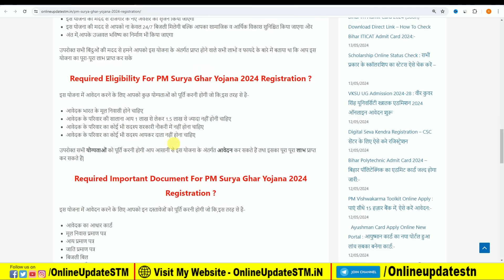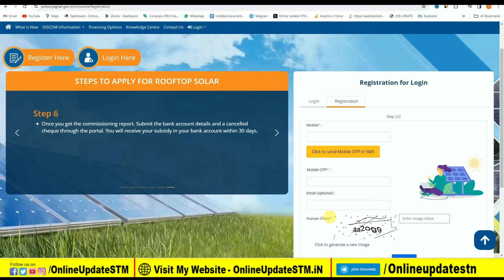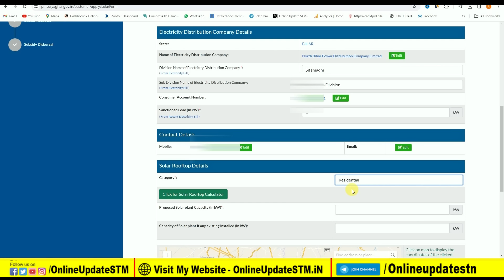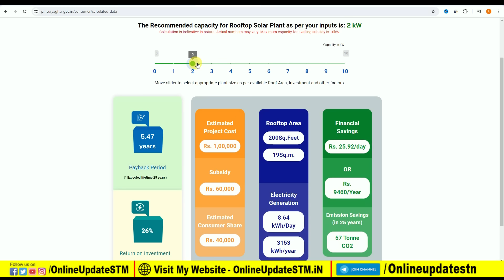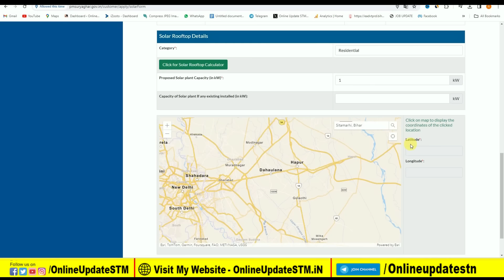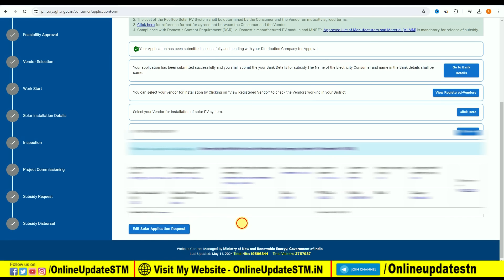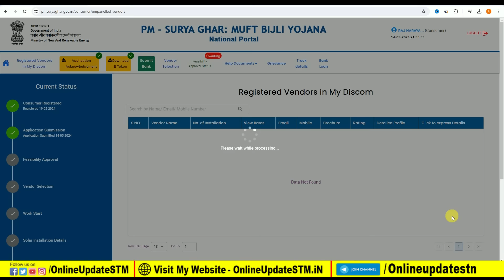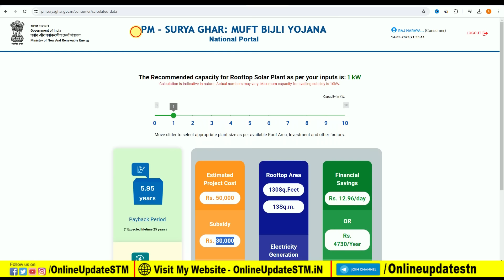PM Surya Ghar Yojana Registration 2024 | Muft bijli yojana online apply | Solar Panel Subsidy Apply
Hi
Dosto Aaj Ki Is Video Me Maine Aapko Ye Bataya Hai PM Surya Ghar Yojana Registration 2024 | Muft bijli yojana online apply | Solar Panel Subsidy Apply Ummeed Hai Aapko Ye Video Bahut Pasand Aayegi

Important Vidoes-

MY EQUIPMENTS :
Camera Canon 200D Mark 2
50mm Lens
Camera Tripod